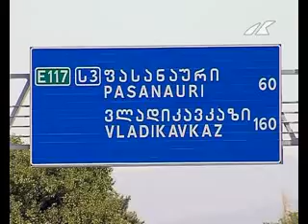Маршрут Тбилиси-Владикавказ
Единственный официальный погранпункт на границе двух стран, не имеющих дипотношений. КПП «Казбеги-Верхний Ларс» ежедневно пересекают до 500 человек -- в основном, граждане Армении, Грузии и России. Теперь попасть во Владикавказ из Тбилиси и обратно можно на маршрутном такси. Правда, за визами надо обращаться в посольства Швейцарии -- в Москве и Тбилиси. Подробности - в нашем сюжете.